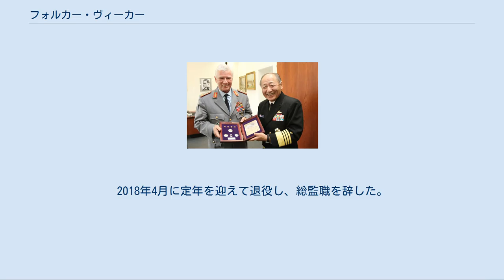フォルカー・ヴィーカー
ヴィーカー連邦軍総監（左）と河野克俊統合幕僚長（右） フォルカー・ヴィーカー（Volker Wieker、1954年3月1日 - ）は、ドイツの軍人。
2010年1月より第15代連邦軍総監を務める。
 西ドイツのデルメンホルストに生まれる。
1974年7月にドイツ連邦軍に入営し、砲兵将校としての教育を受ける。
さらにミュンヘンの連邦軍大学で学んだ後、砲兵部隊に配属され、第315自走砲大隊での小隊長や中隊長など、部隊勤務経験を積んだ。
 1987年10月から1989年9月までハンブルク連邦軍統帥大学（30期）で学ぶ。
少佐に昇進し、国防省人事部で参謀将校および参事官となる。
ついでカンザス州レブンワース砦のアメリカ陸軍指揮幕僚大学に留学し修了。
ドイツに帰国後は第21装甲旅団で作戦参謀を務める。
1993年から1996年まで、第215自走砲大隊長。
ついで和平履行部隊の教育担当および作戦参謀としてボスニア・ヘルツェゴビナに駐留した。
その後ボンにある国防省に勤務。
1997年から1999年まで、国防相副官を務め、フォルカー・リューエ、ルドルフ・シャーピング両国防相に仕えた。
ついで省内の陸軍統帥部で再編研究グループ長を務めた。
 1999年9月、准将に昇進し第40装甲擲弾兵旅団長に就任、連邦軍再編により同旅団が廃止された2002年9月までその任にあった。
この間、2001年5月から12月まで、KFOR第三次ドイツ派遣部隊司令官および南部国際旅団長としてコソボに駐屯した。
 2002年、陸軍局参謀長に就任。
2004年3月、少将に昇進して陸軍参謀長に就任。
2007年9月、第1ドイツ＝オランダ軍団長代行に就任。
2008年7月、中将に昇進して同軍団長に任命された。
2009年10月、アフガニスタンに駐留する国際治安支援部隊の参謀長に就任した。
 2009年12月、アフガニスタンでの誤爆事件に関するドイツ連邦議会への虚偽報告の責任を取って辞任した連邦軍総監の後任に当てられることが、カール＝テオドール・ツー・グッテンベルク国防相より発表された。
2010年1月19日に大将に昇進し、2日後に第15代連邦軍総監に着任した。
着任直後、ドイツ連邦軍の兵器調達制度の不備を厳しく批判した。
 2016年3月、2017年3月と連続して国防省はヴィーカーの定年の1年間延長を発表し、2018年初めまでの任期がほぼ確定した。
これによりヴィーカーは前任者が持っていた連邦軍総監の最長在任記録を更新した。
2018年4月に定年を迎えて退役し、総監職を辞した。
 妻との間に二児。